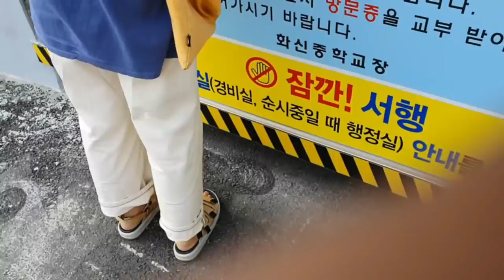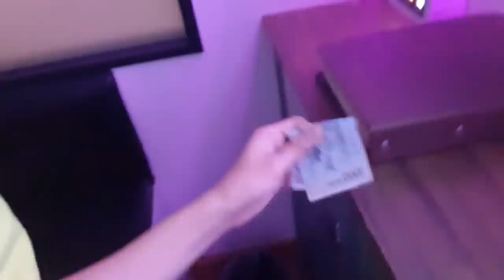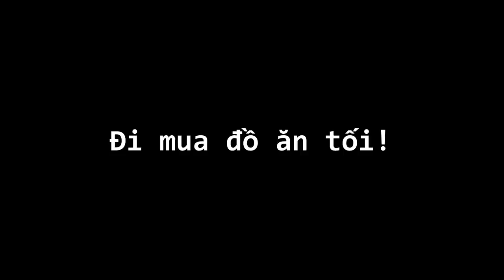[DAILY VLOG] Dạo này đi học ở Hàn Quốc như thế nào?